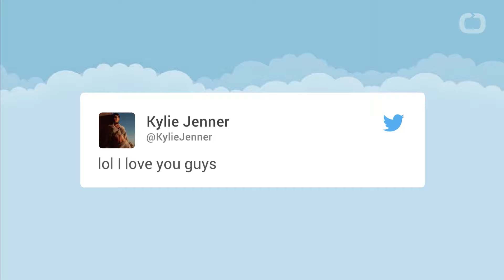Kardashian Fans Showing Loyalty With Tatoos